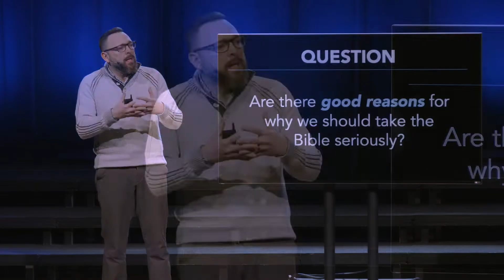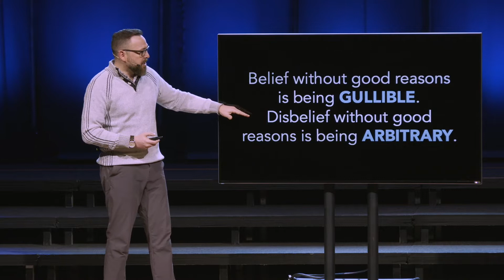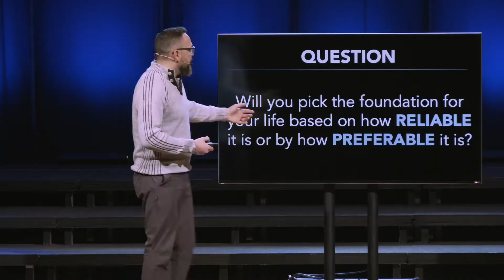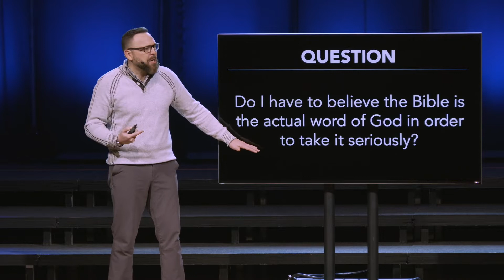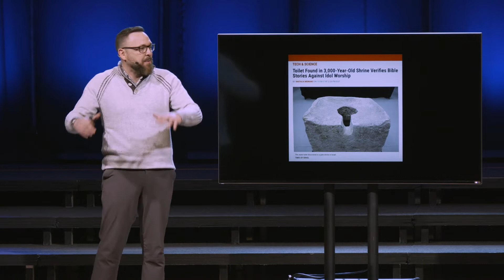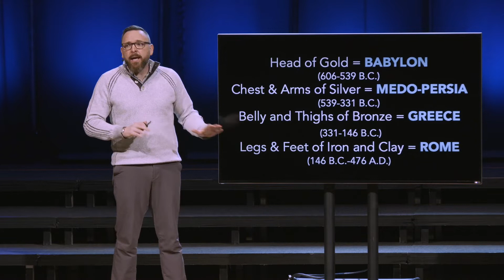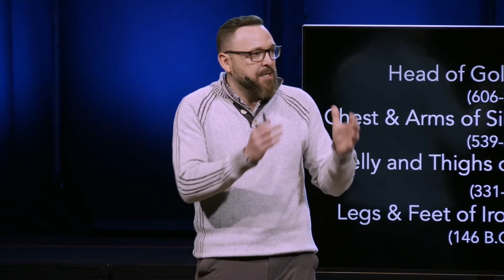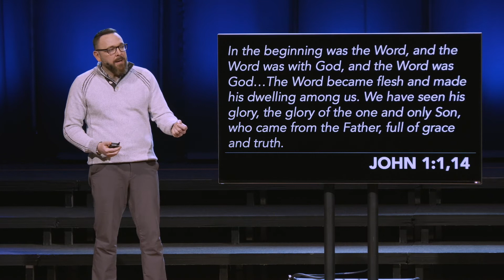THE GREAT DIVIDE: Why Bother with the Bible?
Rick Henderson